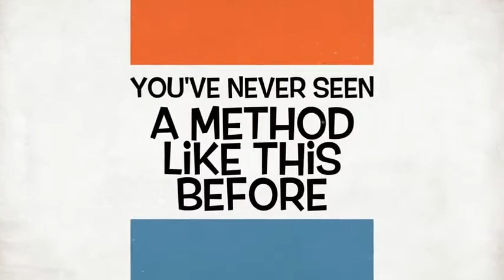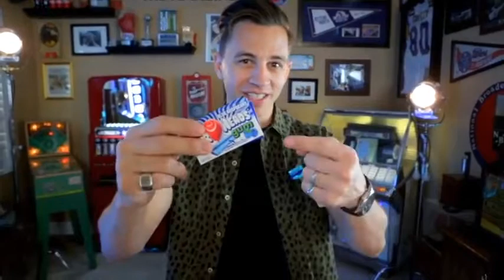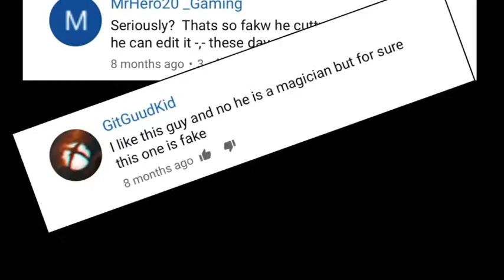Saturn Magic -SNAPPED (Gimmicks and Online Instructions) by Justin Flom and The Other Brothers - Tr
to purchase this item or view our fantastic range of other magic products